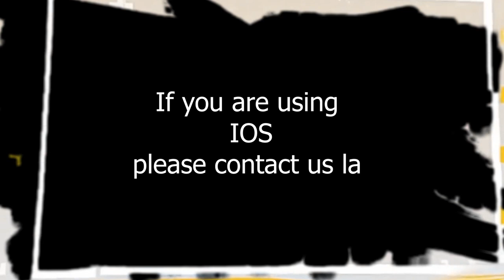HING DANG MI KI LAY RA FROM PERTH TRAILER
The second episode of Hing Dangmi Ki Lay Ra is from Perth, Australia. The show is hosted by one of the former reporters of BBS Sonam Penjor. Talking to Mr. Sangay Thinley who has managed to secure a managerial position in one of companies in Perth, Sonam Penjor uncovers what it is like to be a Bhutanese in Australia.
@Karma Lyegsheg Chhopel  @PicSpeak Entertainment @Sonam Penjor
If you are an android user, please update the app by clicking on the given link
If you are using iPhone, please install testflight from your appstore and then click on this link la
After signing in, go to Series, and then click on Hing Dang Mi Ki Lay Ra to watch the interview.
You can call, WhatsApp, Telegram or WeChat with us @ 17810925